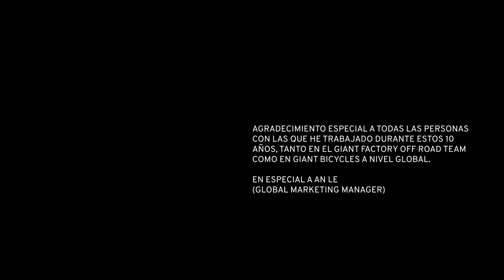10 Y Contando: Marcelo Gutierrez Celebrates 10 Years on Giant - Part 2 | Giant Bicycles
In Part 2 of @marceloguvi's 10 Years on Giant celebration, join Marcelo and his custom Chiva Glory in Whistler at Crankworx 2022. While there was no official Garbanzo DH at this year's version of the event, that didn't stop the King of the Garbanzo (five-time winner) from shredding down the legendary trail, stopping along the way to give some insight on how to ride some of the iconic features!

Video by Miburraonline